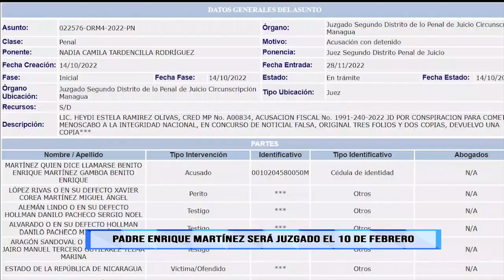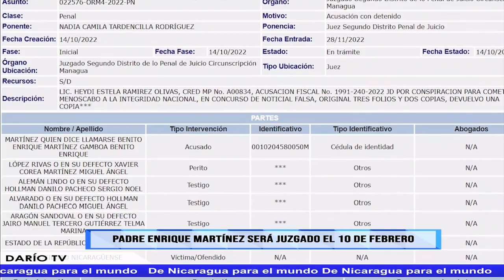Suiza renueva sanciones a funcionarios de la dictadura de Daniel Ortega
Suiza renueva sanciones a funcionarios de la dictadura de Daniel Ortega. EnSegundos te contamos las noticias de Nicaragua por